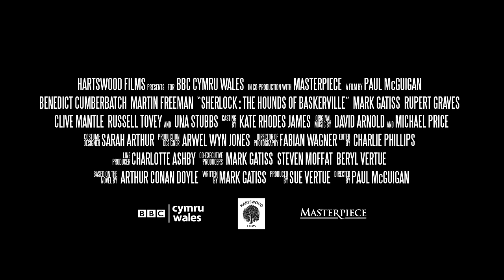SHERLOCK: S2E2 THE HOUNDS OF BASKERVILLE TRAILER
Sherlock and John find themselves in the wilds of Dartmoor when a traumatised young man named Henry Knight presents them with an irresistibly baffling case - his buried memories reveal the violent death of his father at the jaws of a terrifying and gigantic Hound, and having returned to the site of the killing, he has found fresh footprints.

Sherlock and John must navigate the depths of the mysterious Baskerville Research Facility, locals with secrets to hide, and even test their own friendship to discover if there truly is a monster lurking in the shadows of Dewer's Hollow...

All SHERLOCK video footage and soundtrack is property of Hartswood Films for the BBC [2010].